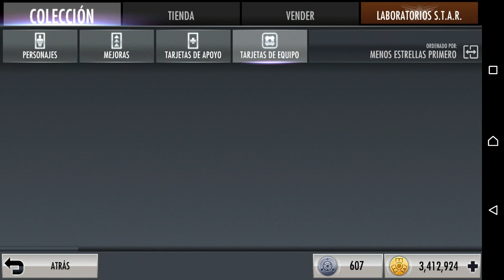Injustice Android No Todo Es HACK :D Diamante Negro Temporada Online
Lo mejor de todos los juegos TEMPORADA ONLINE y a continuación le mostramos las recompensas DIMANTE NEGRO el cual se puede fundir para conseguir CORAZON DE OSCURIDAD acompáñame aquí en INJUSTICE para dispositivos ANDROID

Regálame un LIKE en FACEBOOK / FOLLOW en Twitter & INSTAGRAM, se llama igual que el canal de YOUTUBE!

Novedades

La última actualización incorpora una serie de nuevos personajes, desafíos y equipamiento. Del universo Arkham llegan los nuevos personajes de Desafío Killer Croc Arkham y Batichica Caballero de Arkham. Aquaman Flashpoint hace su entrada como recompensa de la nueva temporada multijugador. Aprovecha su sinergia con Deathstroke Flashpoint. Obtén a Hal Jordan Yellow Lantern y el equipamiento Dientes afilados de Killer Croc y Diamante Negro en diversos modos de Desafío y multijugador.

Escríbame al FACEBOOK para cualquier consulta, espero les guste, disfrútenlo saludos! Junier El Jugador

Injustice by Warner Bros. International Enterprises for Android

Descarga y Juega:
INJUSTICE Mobile Google Play: